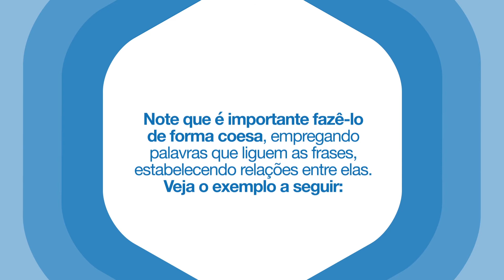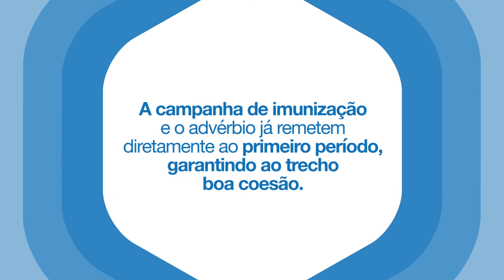Tipos de desenvolvimento do tópico frasal – parte I - Redação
Essa é a forma mais simples de desenvolver um tópico frasal. Basta incluir períodos que adicionem informações acerca de determinado item no tópico frasal, tomando o cuidado de acrescentar apenas dados relevantes para seu texto. Note que é importante fazê-lo de forma coesa, empregando palavras que liguem as frases, estabelecendo relações entre elas.

Nesse caso, a segunda frase do parágrafo expande a informação apresentada na primeira, a respeito dos grupos a serem vacinados. Note que a expressão a campanha de imunização e o advérbio já remetem diretamente ao primeiro período, garantindo ao trecho boa coesão.